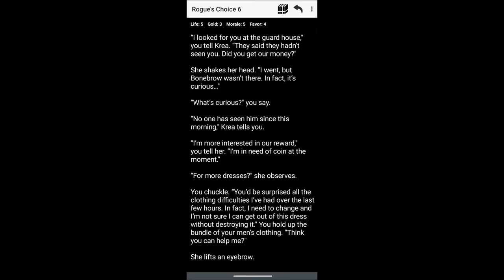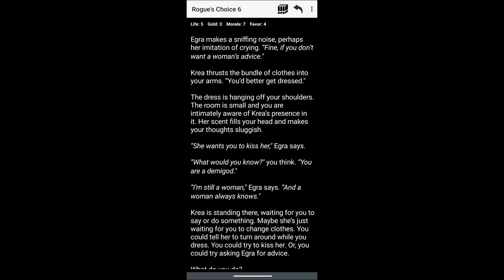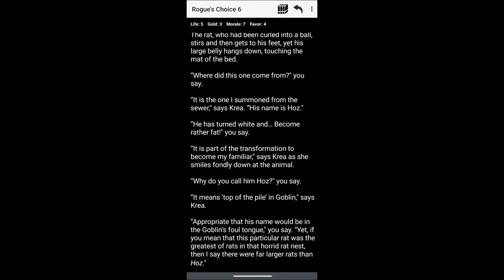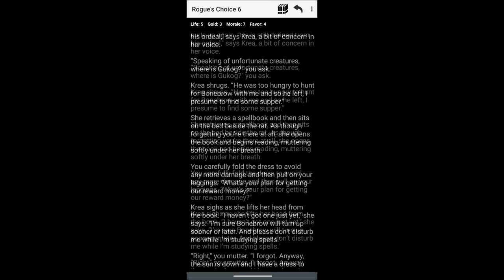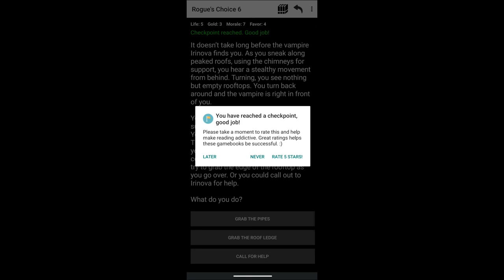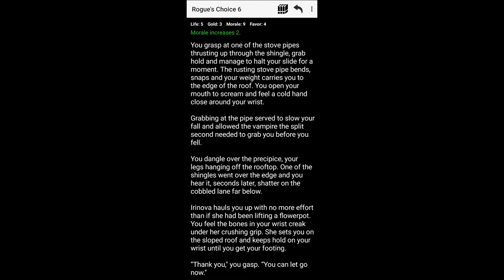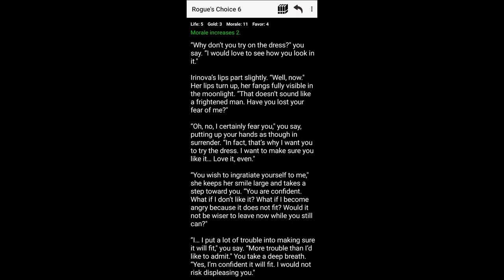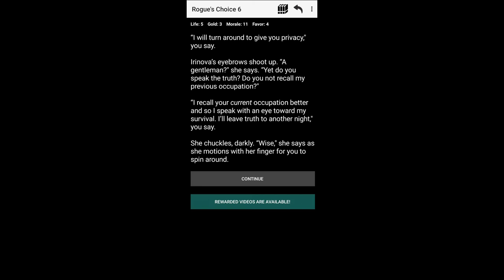Dangerous Date| And humiliation for all| Medieval Fantasy: Rogue's choice| Part 28| Chapter 6E